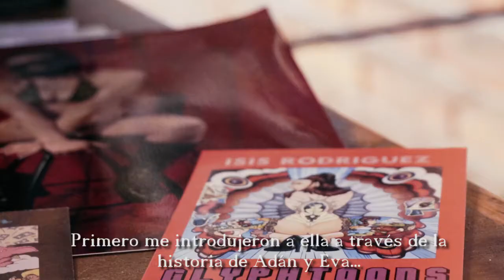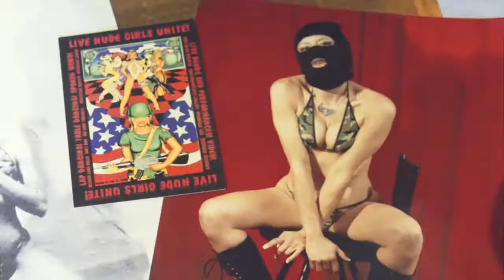DEFIANT DIGNITY: THE ART OF ISIS RODRIGUEZ TRAILER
This trailer summarizes the philosophy of contemporary American artist Isis Rodriguez.
PLOT: A rebellious artist investigates sex positive feminism in a strip club and finds herself 10 years later painting from the realm of Nepantla.